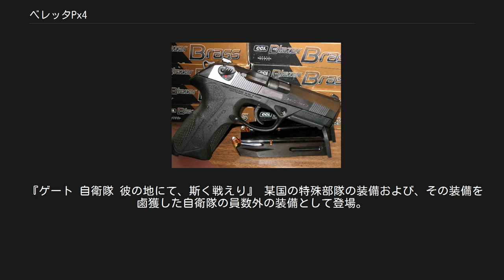ベレッタPx4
ベレッタPx4はイタリアのベレッタ社が開発した自動拳銃である。
 ベレッタ社が同社初のポリマーフレーム拳銃として発表したM9000Sは、デザインを中心にパーツを配するなどした結果、操作性が良好とは言えず売れ行きは伸び悩み、価格も下落してしまった。
そこで、新たに発表されたのが本銃である。
 ベレッタ 92をはじめとした従来のベレッタ社製の拳銃で広く採用されていたプロップアップ式ショートリコイルでは、銃身下部左右のロッキングブロックによる閉鎖機構上、強度、小型化に限界があり、.40S&W弾（ベレッタM96）よりも大きい口径は用意できなかった。
また、サブ・コンパクトサイズまでサイズダウンする事も難しかった。
それらを受けて当銃はM8000のようなローテイティング・バレル（回転銃身式）を採用し、全体のサイズはセミ・コンパクトサイズとしている。
 フィールドストリップしたPx4 Px4に標準装備されている3種類のバックストラップ（グリップ後部のサポート） Px4 Storm（ピーエックス・ストーム）は、バレルが約60度回転しながらロックを解く「ローテイティング・バレル（銃身回転）方式」をベレッタM8000から継承した、ベレッタ社の最新世代拳銃である。
 他メーカーに一足遅れ、フレームには特殊ポリマーを採用。
簡単な作業でグリップを3段階に変換でき、マガジンキャッチの左右入れ替えが可能。
また、バレル、マガジン、スライドの交換で9x19mmパラベラム弾、9x21mm IMI弾、.40S&W弾および.45ACP弾の4種の弾薬に対応できるというコンセプトを持つ。
これが「Px4」という名の由来にもなっている。
 ただし、.45ACP弾モデルについては新規フレームや強装弾薬に対応するため各部の強化を図り、フラッシュライトの保護、サプレッサーへの対応を考慮し半インチ（約12mm）長いバレルを採用した「Px4 Storm SD」という名前でラインナップされている。
 レールはM1913 ピカティニー・レールを採用しているため、汎用性も高い。
 ベレッタPx4の登場作品を表示するには右の [表示] をクリックしてください。
 『24 -TWENTY FOUR-』 シーズン6でマイク・ドイルが使用。
 『ST 赤と白の捜査ファイル』 百合根友久（岡田将生）が使用。
 『インセプション』 コブ（レオナルド・ディカプリオ）が使用。
 『ダイ・ハード4.0』 ジョン・マクレーンが終盤にルッソから奪い、使用する。
 『ダイ・ハード/ラスト・デイ』 イリーナがサブコンパクトを使用する。
 『特攻野郎Aチーム THE MOVIE』 ソーサ大尉が使用。
 『ロボコップ』 序盤で警官時代のアレックス・マーフィーが使用。
 『CANAAN』 カナンの愛銃。
ODカラーのフレームを装着している。
 『ルパン三世 血の刻印 〜永遠のMermaid〜』 氷室が使用。
 『OPERATION7』 ゲーム内ショップにて「Px4」の名称で登場。
 『ゴーストリコン アドバンスウォーファイター2』 シングル、オンラインの両方に登場。
 『スプリンターセル ブラックリスト』 初めに使えるハンドガンとして45口径仕様が登場。
初期で使えるため、極端に性能が低い。
サプレッサー対応。
 『バイオハザード5』 MERCENARIES（クリア特典ミニゲーム）でジル・バレンタインが使用。
クリティカル率が極めて高い。
 『ゲート 自衛隊 彼の地にて、斯く戦えり』 某国の特殊部隊の装備および、その装備を鹵獲した自衛隊の員数外の装備として登場。
 『ふぁみまっ!』